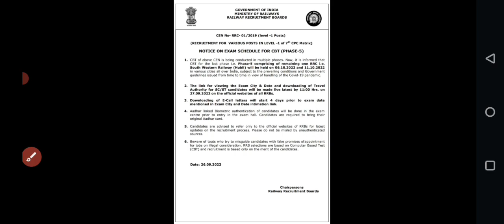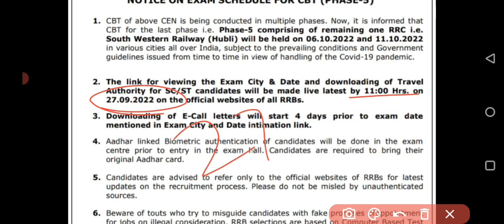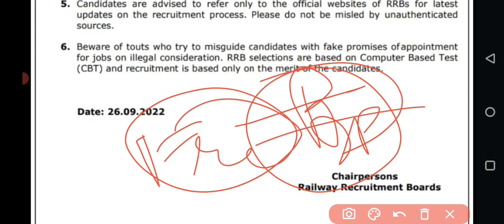26 Sept.2022 || RRC Group -D 5th Phase Hubli Zone Exam Schedule Out || Hubli exam date Out Official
26 Sept.2022 || RRC Group -D 5th Phase Hubli Zone Exam Schedule Out || Hubli exam date Out Official  @UmangStudyOfficial  @MGManishGuru

#26 September_1st_Shift_exam_analysis_group_d
FOR_3000+ Group -D science PDF_Whatsapp_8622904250 & 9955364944

उमंग स्टडी & MG Manish Guru ( GS Teacher, Patna, Bihar ) से संपर्क करने के लिए धन्यवाद यदि आप PDF के लिए यहां आए हैं तो नीचे दिए गए लिंक पर क्लिक करके आप आसानी से PDF प्राप्त कर सकते हैं यदि आपका पीडीएफ के अलावा कोई सवाल है तो कृपया धैर्य बनाए रखें team उमंग स्टडी & MG Manish Guru के तरफ से आपको बहुत जल्द रिप्लाई किया जाएगा धन्यवाद

oo

Best- 3000+ MCQ , Science (Hindi) , Physics, Chemistry & Biology for RRc Group- D 2022

Best- 3000+ MCQ , Science ( English ) , Physics, Chemistry & Biology for RRc Group- D 2022.